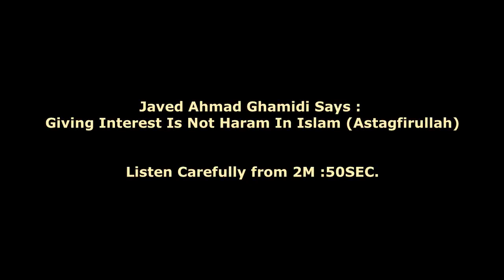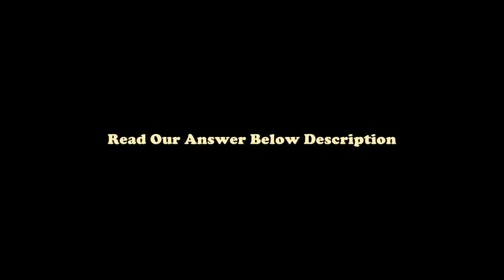Giving Interest is Not Haram In Islam By : Javed Ahmad Ghamidi (Hadith Rejector)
Our Answer : In Sahee Hadith it Clearly says Riba is haraam for the one who takes it and the one who pays it, and it is haraam to help with it in any way whatsoever.

Muslim (1598) narrated that Jaabir said: The Messenger of Allah (blessings and peace of Allah be upon him) cursed the one who consumes riba and the one who pays it, the one who writes it down and the two who witness it, and he said: they are all the same.

Shaykh Ibn ‘Uthaymeen (may Allah have mercy on him) said:

The one who helps another to commit sin will incur a burden of sin as much as he deserves. It is proven that the Prophet (blessings and peace of Allah be upon him) cursed the one who consumes riba, the one who pays it, the two who witness it and the one who writes it down, because the two witnesses and the one who writes it down are helping to confirm this transaction, so they incur whatever they deserve of the curse.

End quote from al-Liqa’ ash-Shahri, 35/24

Must Read This Article : Refutation of Javed Ahmad Ghamidi – His Aqeedah, Manhaj & Ideology